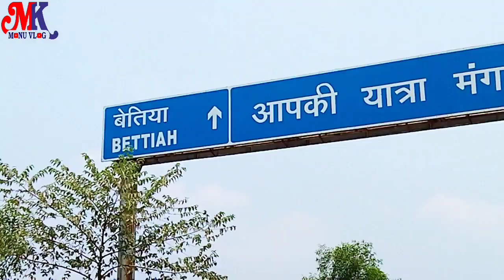गोपालगंज गंडक नदी में तरबूज की खेती कैसे होती है/Gopalganj Nadi tarbuj ki kheti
गोपालगंज गंडक नदी में तरबूज की खेती कैसे  होती  है/Gopalganj Nadi tarbuj ki kheti ‎@MK Monu Vlog

स्वागत है आप सभी का हमारे चैनल में 🙏🙏

Kisi bhi dukaan ka ya kisi bhi jagah ka video banvane ke liye hamare number per sampark Kare  mo,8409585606

Koi bhi video banane ke liye hamare number per WhatsApp jarur Kare
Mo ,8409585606